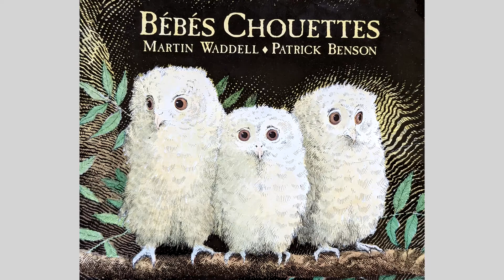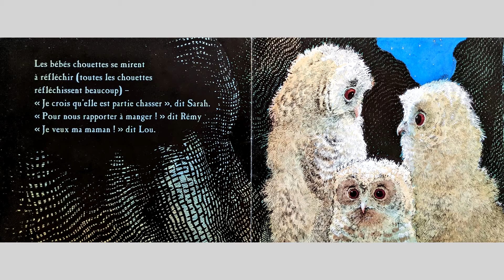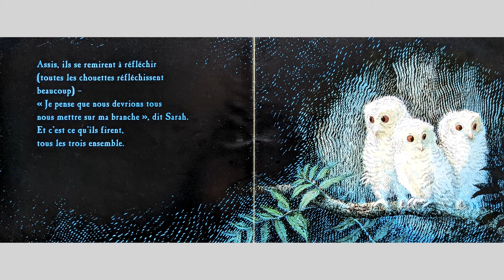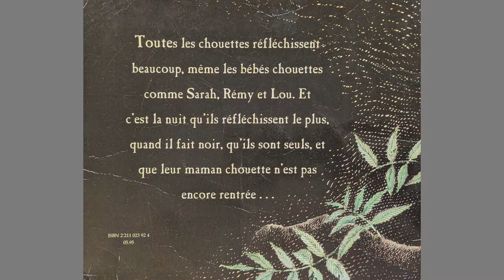Maman raconte : Bébés Chouettes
👀 Toutes les chouettes réfléchissent beaucoup, même les bébés chouettes comme Sarah, Remy et Lou. Et c'est la nuit qu'ils réfléchissent le plus, quand il fait noir, qu'ils sont seuls et que leur maman chouette n'est pas encore rentrée...

Afin de soutenir les créateurs de l'histoire, n'hésitez pas à vous procurer le livre 👍 :

Pour aider la chaîne à se développer, n'hésitez pas à mettre un "j'aime" à la vidéo ainsi qu'à partager les histoires avec vos proches !

Nous vous remercions !
Papa, Maman 👨‍👩‍👧‍👧